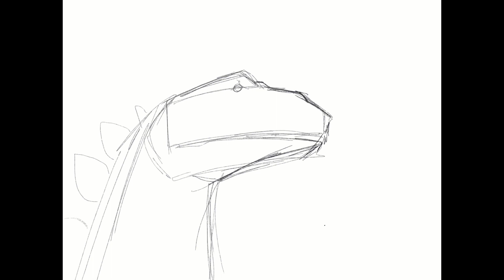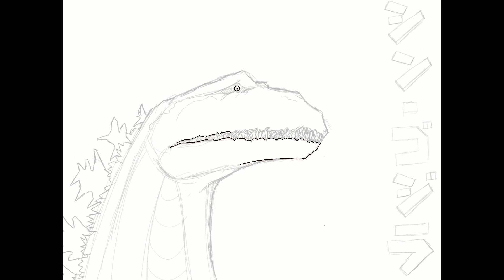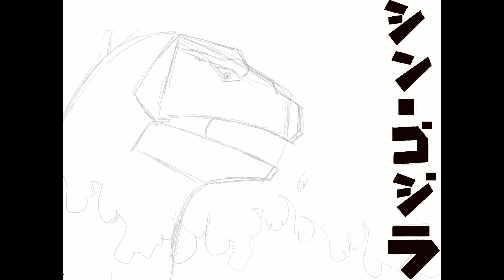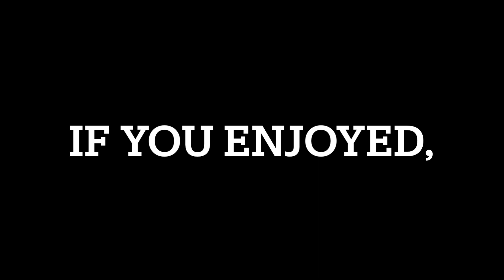Drawing Shin Godzilla (Happy New Year!!!!)